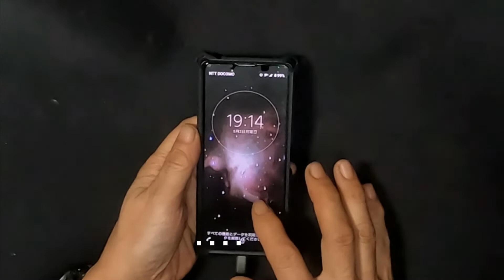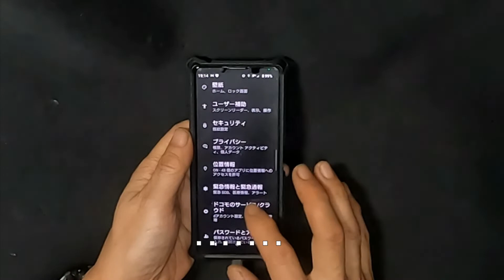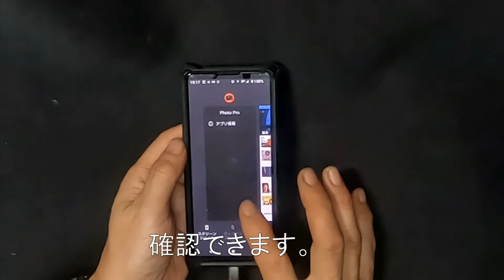docomo Xperia5Ⅲ・Android12システムアップデート(2022/05/01パッチ)実行してみた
・使用開始から１日しかたっていませんが、PhotoProが終了しない問題が解決していない以外の不都合は今の所見当たりません。
00:37～アップデート開始
01:27～再起動
02:49～起動画面
03:06～起動完了
03:44～PhotoProが終了しない問題の検証
前編：docomo Xperia5Ⅲ を Android12 にした その後のご報告